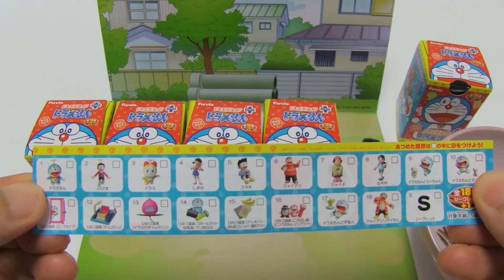Doraemon Surprise Egg Chocolate Egg Plus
Furuta's surprise egg series 'Doraemon Chocolate Egg Plus'.